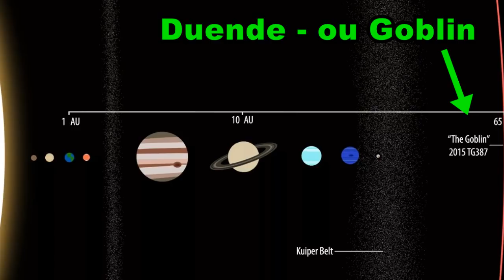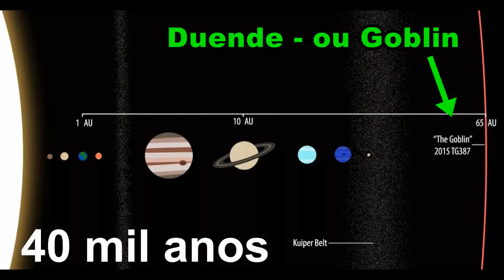Nibiru? Planeta Duende, aponta para a existência do Planeta X - 2015 TG387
Nibiru descoberto 'Duende', o objeto descoberto nos confins do Sistema Solar que aponta para a existência do 'Planeta X' ou "Nibiru
Descoberta anunciada terça-feira, segundo cientistas, é mais uma evidência de que nosso Sistema Solar pode contar com um nono planeta. Fonte: BBC e G1